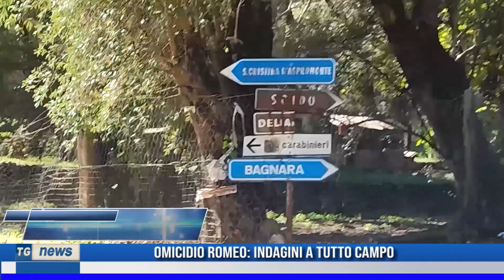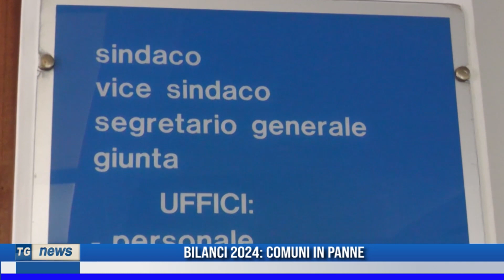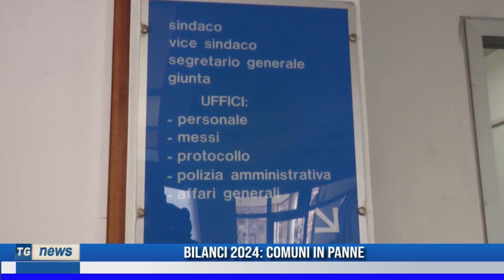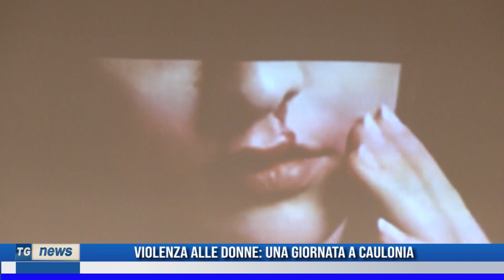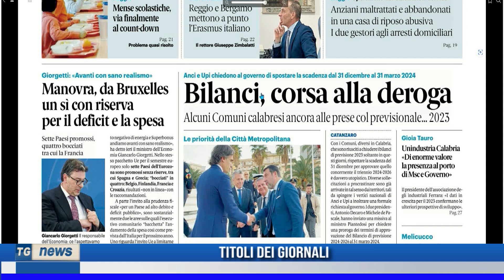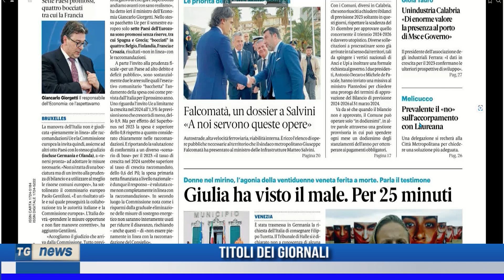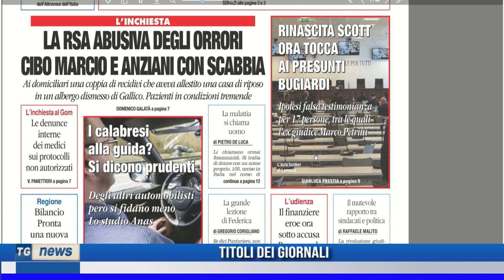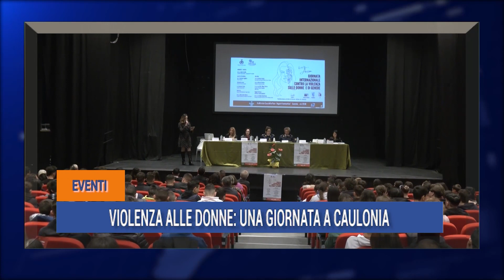Tg News del 22/11/2023